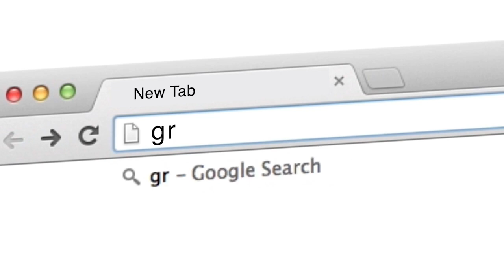Life is rigged in your favor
To get $168 in free training that will assist you to turn fear into fuel and find your purpose, order my new book Daily Love: Growing into Grace

Mastin Kipp is the founder of the Daily Love which has become a movement of like minded people to live more inspired, heart centered, action oriented lives.